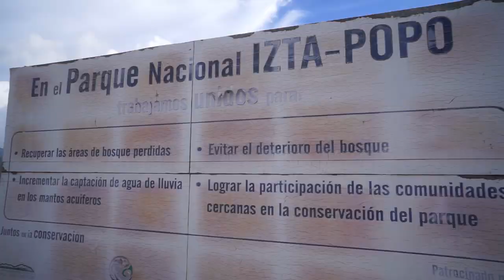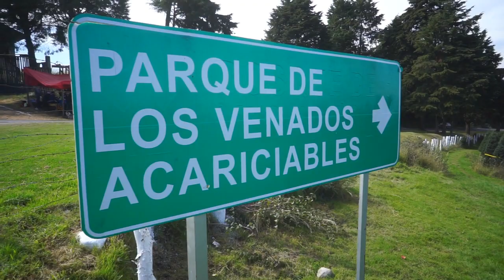ARBOLITOS DE NAVIDAD EL CASCANUECES AMECAMECA EDO. DE MÉXICO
LINK DEL VIDEO DE LOS VENADOS ACARICIABLES.
El Bosque de los árboles de navidad es un parque turístico y un invernadero ubicado en Amecameca, Estado de México, México. El parque tiene aproximadamente 988.4 acres. El parque fue fundado en 1960. Cada año se plantan unos 350,000 árboles nuevos. Los árboles que se cortan durante la época navideña tienen 10 años.
Los invitamos a ustedes, a sus amigos y familiares, y también a sus empleados, a venir a cortar ellos mismos sus árboles en este precioso Bosque, a partir del 16 de noviembre desde las 8 de la mañana hasta las 5:30 de la tarde, para celebrar con nosotros. Algunas personas, inclusive empresas,  obsequian árboles como regalo de NAVIDAD.

¡Gratis!

Visite el Bosque de los Árboles de Navidad y

El Parque de los Venados Acariciables.

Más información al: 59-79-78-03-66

¡Hagamos de México un país maravilloso!

Desde 1997  l,456,343 alumnos, 47,987 profesores y muchos padres de familia y muchas

empresas  han hecho  excursiones y reuniones de integración a estos dos planteles.